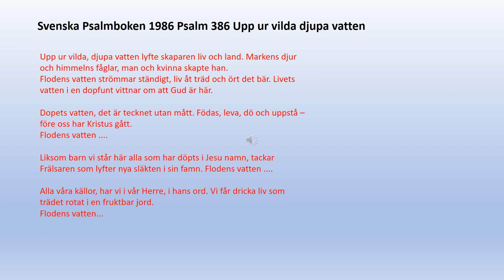Psalm 386 Upp ur vilda djupa vatten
Upp ur vilda, djupa vatten lyfte skaparen liv och land. Markens djur och himmelns fåglar, man och kvinna skapte han.
Flodens vatten strömmar ständigt, liv åt träd och ört det bär. Livets vatten i en dopfunt vittnar om att Gud är här.
Dopets vatten, det är tecknet utan mått. Födas, leva, dö och uppstå – före oss har Kristus gått.
Flodens vatten .
Liksom barn vi står här alla som har döpts i Jesu namn, tackar Frälsaren som lyfter nya släkten i sin famn. Flodens vatten .
Alla våra källor, har vi i vår Herre, i hans ord. Vi får dricka liv som trädet rotat i en fruktbar jord.
Flodens vatten...